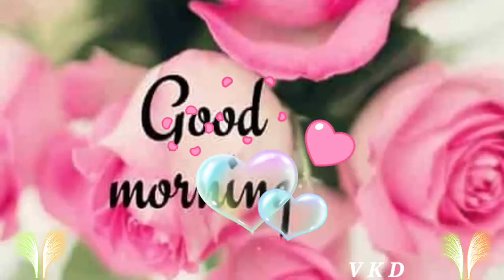Good morning status ☀️ good morning status video good morning friends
❤️❤️मेरा भी कभी नाम होगा आप जैसे लोग मेरे साथ रहने से 💔🌹
Good Evening status video ❤️Thanks .
Voicev:- Personal voice
Video Editing :- kinemaster
Background music
Photo :- pixel lab
December :- This channel Dost Not promotes or encourages any illegal activities and all content provided by This channel is original content

good_morning_status good morning status video good morning status video good morning status video good morning status video

good morning status video good morning status video good morning status 🌹 good morning status video 🙏 good morning status video 🌅